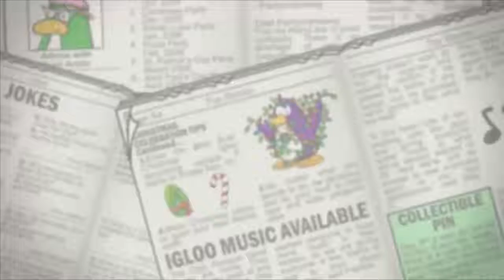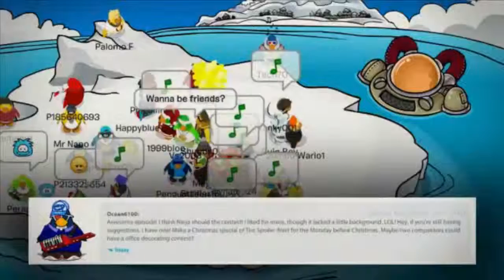Club Penguin The Spoiler Alert Episodio 3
tercero episodio de una nueva serie de vídeos, protagonizados por el equipo de Club Penguin, donde nos dan adelantos de los futuros cambios y novedades en la isla.